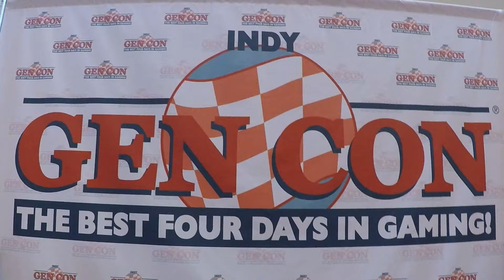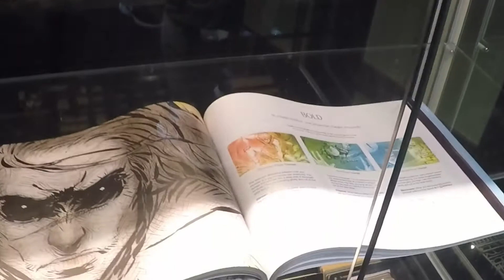Board Game Social: Kingdom Death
A quick video catching a glimpse of the miniatures from the much belated and still to be fulfilled KS project KINGDOM DEATH!